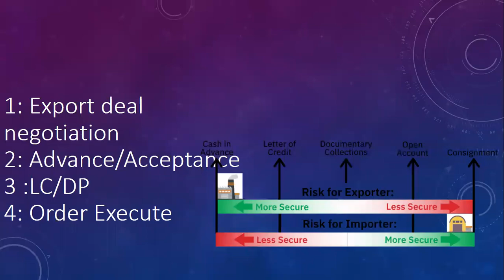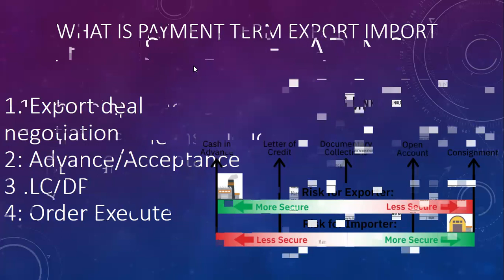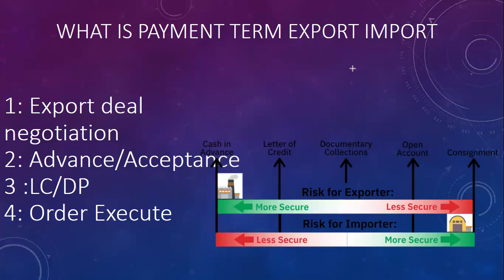What Is Payment Term Export Import | एक्सपोर्ट पेमेंट कैसे आती है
What Is Payment Term Export Import
payment term negotiation